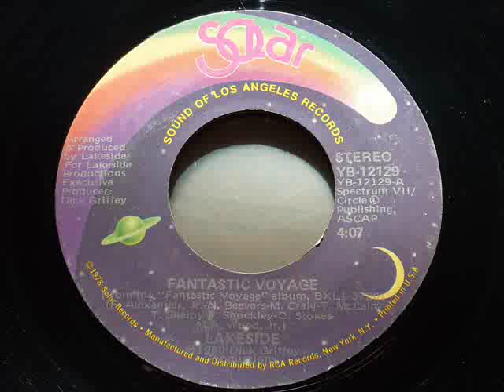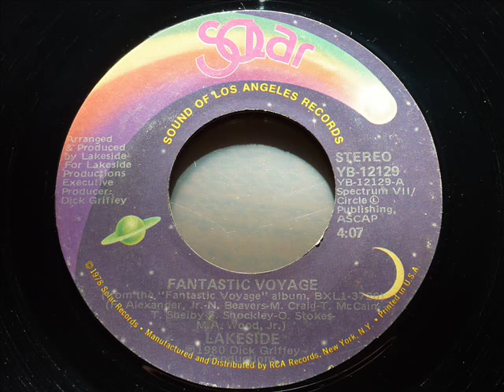Lakeside - Fantastic Voyage 45rpm (shorter edit)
Here's the shortened version of this soul classic.